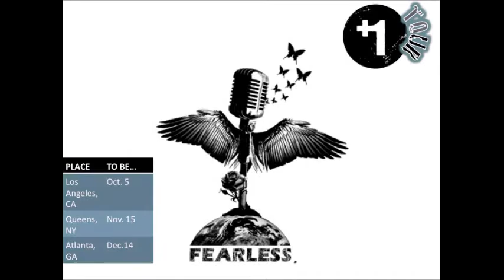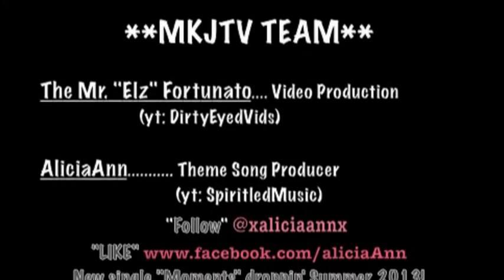Fun at YouTube!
HEY FOLKS!!
Just wanted to share in the shenanigans at YouTube studios!
BE SURE To CHECK THE PICS from the night on FB & instagram!

XXOXO, AVES!